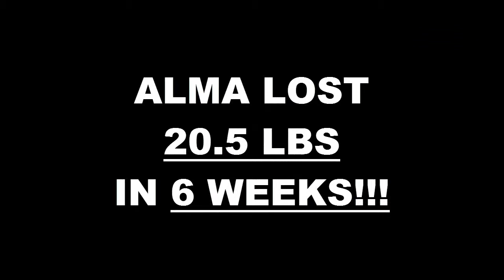Temecula Weight Loss Fitness 6 Week Challenge Results - Alma Rodriguez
We will now check the result of Alma's 6 week weight loss challenge!